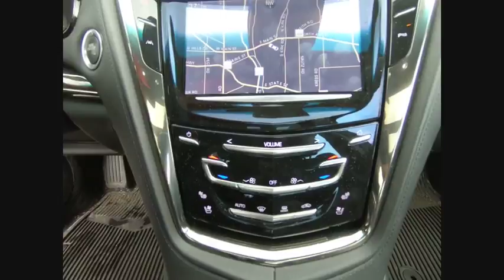2015 Cadillac CTS St. Charles IL D4563A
2015 Cadillac CTS 3.6L Luxury

1611 E. Main St.

Recent Arrival! 2015 Cadillac CTS 3.6L Luxury 3.6L V6 DI DOHC VVT 6-Speed Automatic AWD 26/18 Highway/City MPGbrbrbrAwards:br  * Car and Driver 10 Best CarsbrCar and Driver, January 2017.